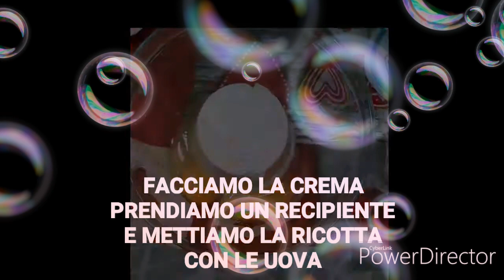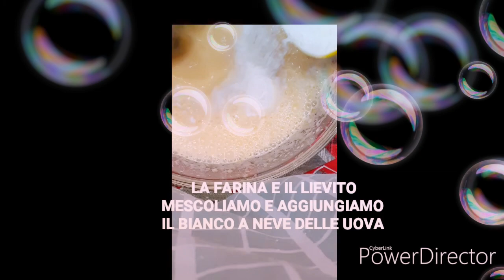QUADROTTI DI RICOTTA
INGREDIENTI
 Per la CREMA
670 gr di RICOTTA
50 gr di amido di mais
100 gr di ZUCCHERO
2 uova

4 uova
130 gr di ZUCCHERO
250 gr di farina 0
60 ml di olio di GIRASOLE
125 gr di latte
1 bustina di lievito x dolci